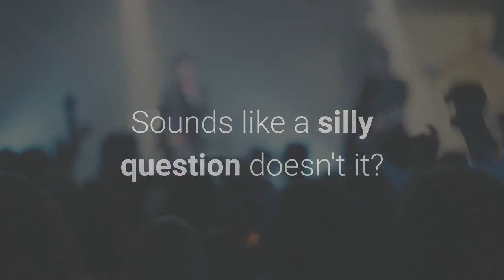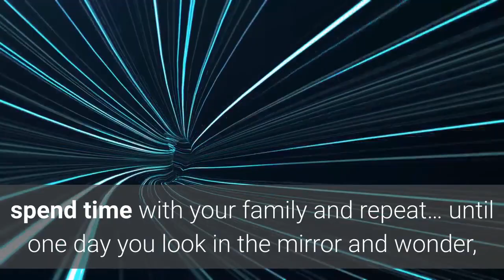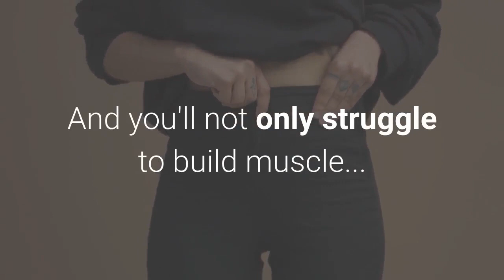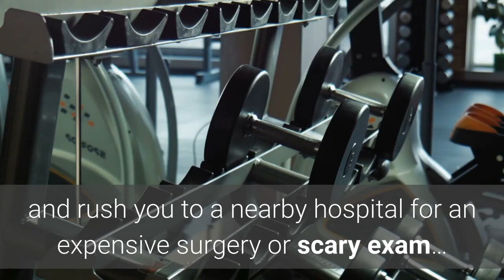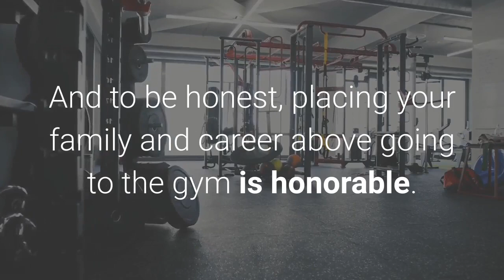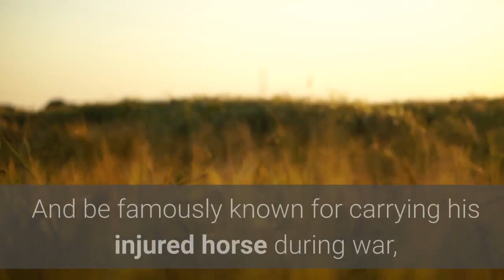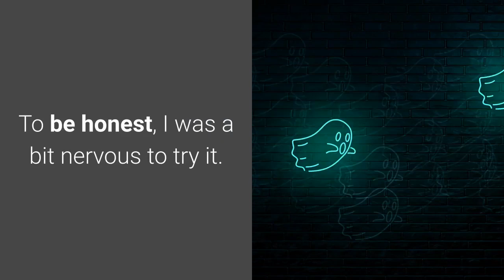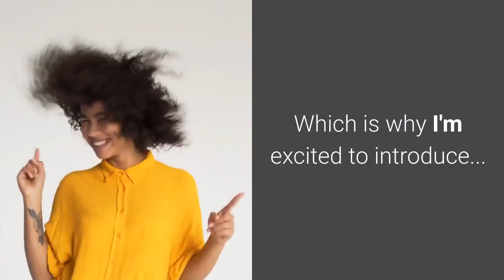It only takes 8 seconds to detonate your muscles and strength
Breaking: How A Russian Spy Bent Prison Jail Bars And Ripped Open His Heavy Shackles Using This 1 Forgotten Strength Technique…
Discover The Shackle-Shattering Secret Which Takes Only 8-Seconds That’s Proven To Explode Your Muscle And Strength Gains From The Very First Workout... ▶️▶️